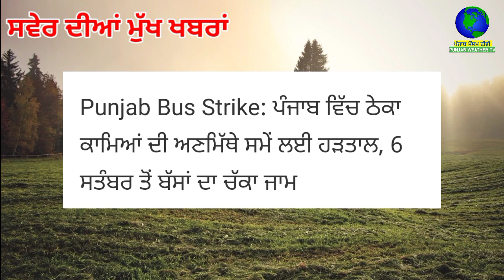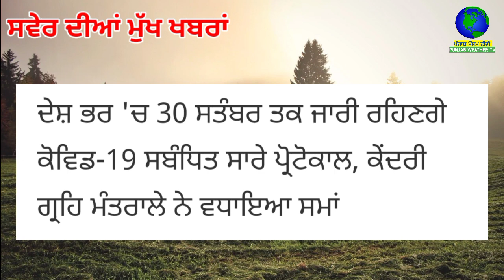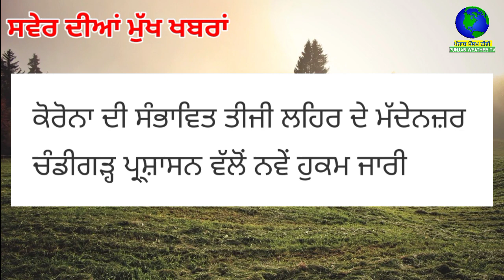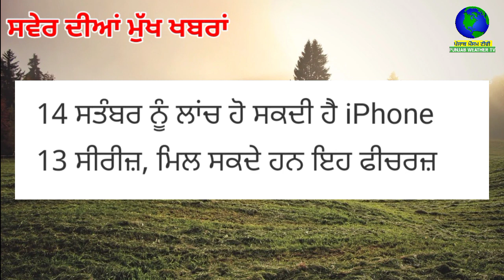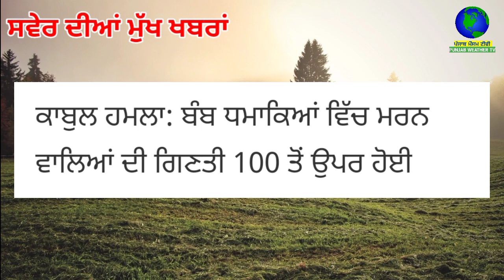Today Morning News | ਪੰਜਾਬ ਦੇ ਕਿਸਾਨਾਂ ਨੇ ਨੈਸ਼ਨਲ ਹਾਈਵੇ ਕੀਤਾ ਜਾਮ | 6 ਸਤੰਬਰ ਤੋਂ ਸਰਕਾਰੀ ਬੱਸਾਂ ਹੋਣਗੀਆ ਬੰਦ